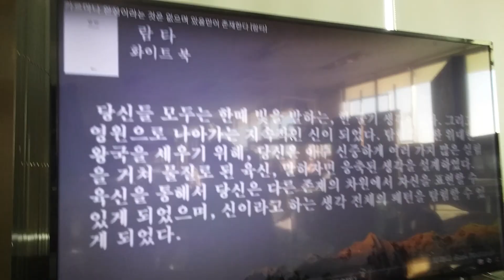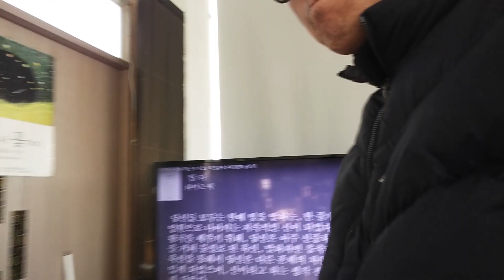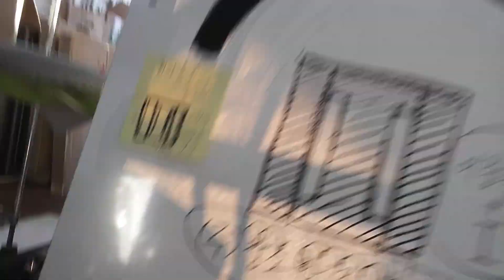경제침수(홍수)기 가치상실기 고리방주 - 노아의 아라랏산, 람타, 손현아, 신나이, BTS 아미 & 화양연화, 신의 탄생, 감각의 정원, 강민수 변리사, 모양 없는 생각을 그려라